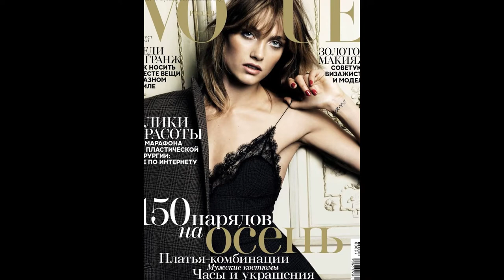Кармен Педару (Karmen Pedaru) musical slide show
Кармен Педару (Karmen Pedaru)